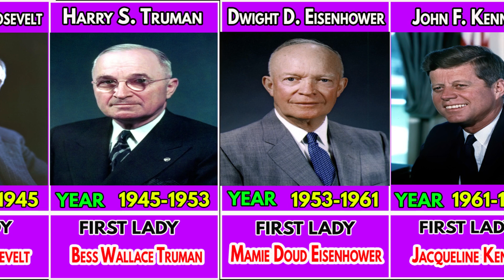List of Presidents, First Ladies of the United States